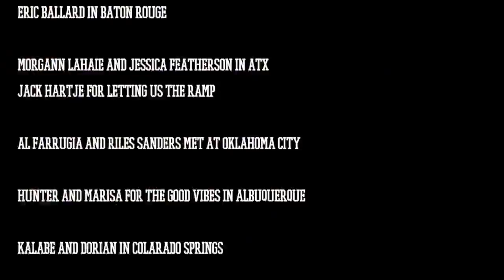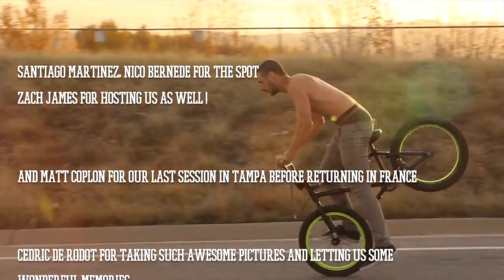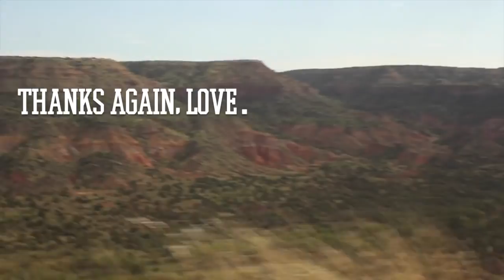CANETTELIFE - A BMX road trip In the USA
A group of six French riders embark in a van in America across 15 states, traveling over 10,000 miles on one epic road trip.

Filmed by Alexis Labbe, Pierre Tortereau, Martin Depaix, Alex Bibollet, Ophelie Dalle and Erwan Perelman / Edited by Martin Depaix